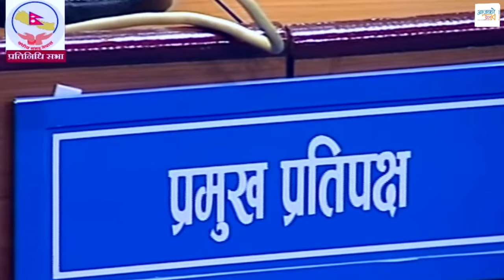गगनमाथि रविका १२ आराेप । बाख्रा र घडीका कुरा राेष्ट्रमबाटै | Gagan Thapa | Rabi Lamichhane | Samsad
Guest :
Camera:Anush B.C.